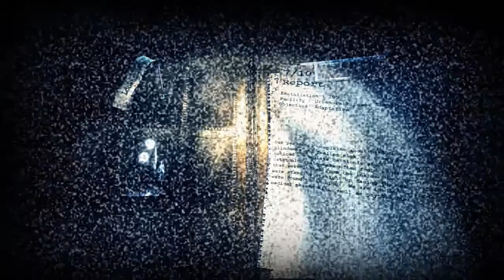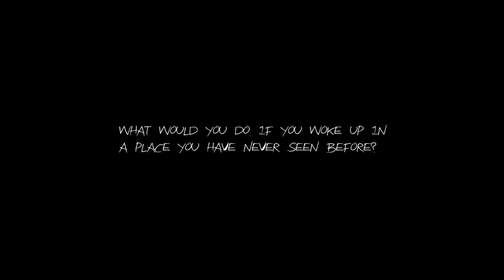Haunt #2 - So Many Glitches!!(jumpscares & fails) Paolo play's...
because you guys seemed to enjoy the first part we decided to make a second part!